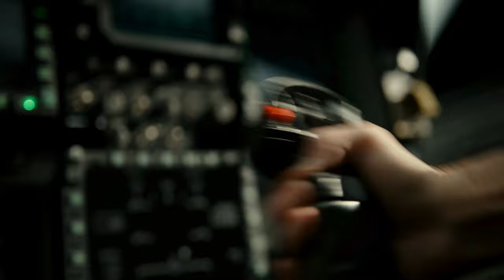TOP GUN MAVERICK [4K IMAX DTS-HD Master Audio 5.1] Official Trailer 2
Top Gun: Maverick is an upcoming American action drama film directed by Joseph Kosinski from a screenplay by Ehren Kruger, Eric Warren Singer, and Christopher McQuarrie and a story by Peter Craig and Justin Marks.[6] It is the sequel to 1986's Top Gun. The film stars Tom Cruise, Miles Teller, Jennifer Connelly, Jon Hamm, Glen Powell, Lewis Pullman, Ed Harris, and Val Kilmer. Cruise and Kilmer reprise their roles from the first film.